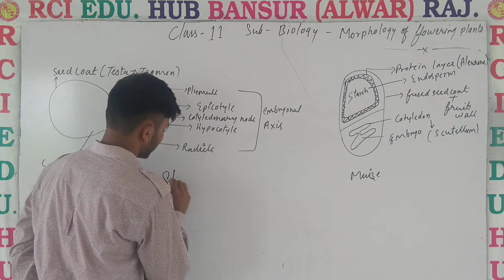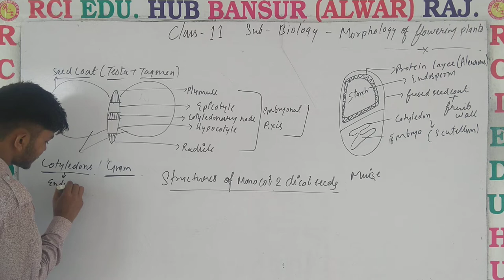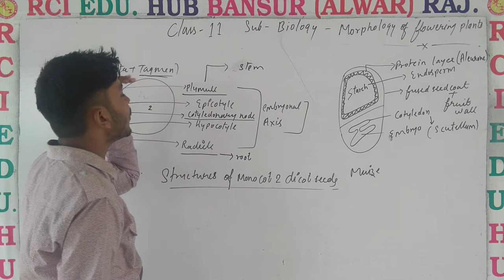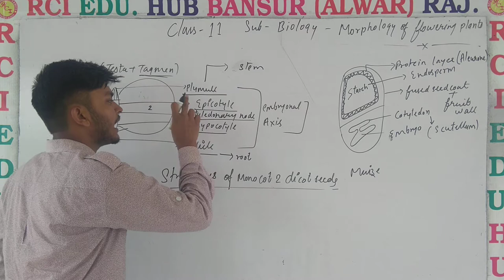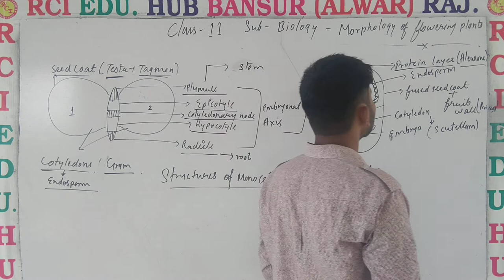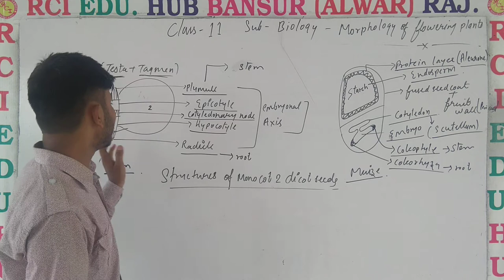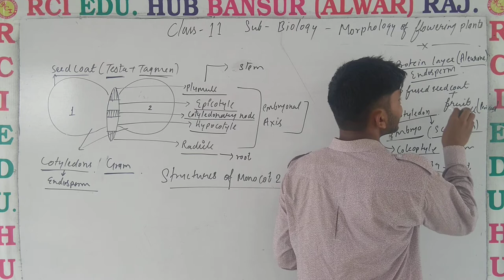Structures of seed ll Rci Edu. Hub Bansur Alwar Raj. ll by vijendra sir